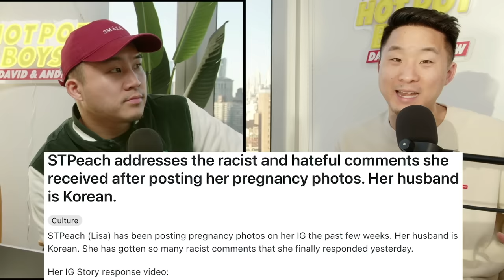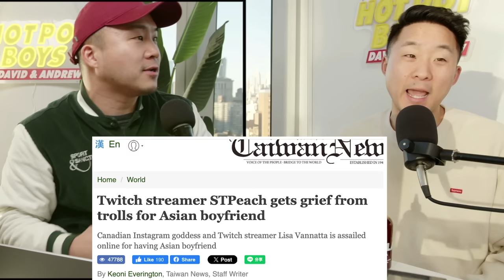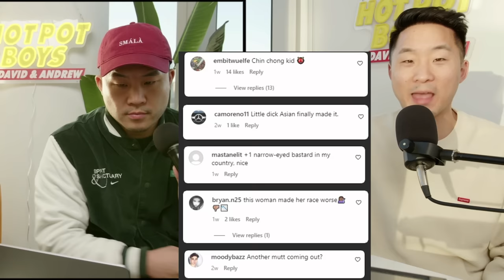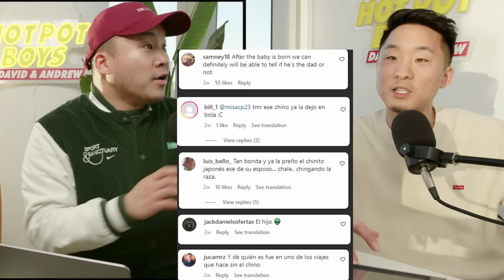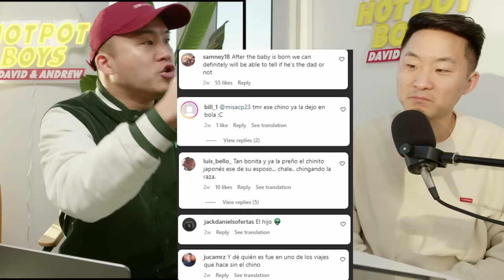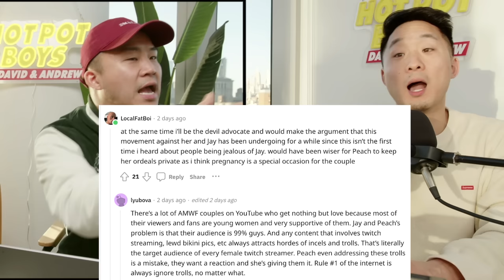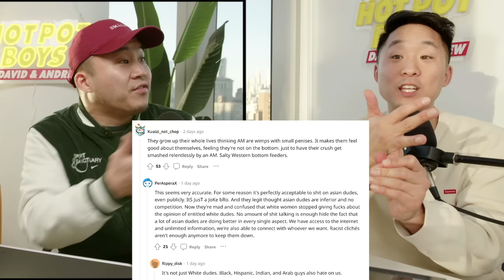Blonde Streamer Gets Hated For Her Asian Husband